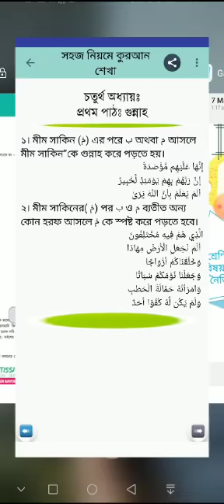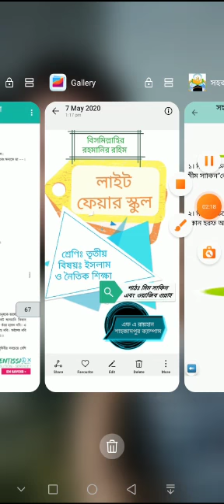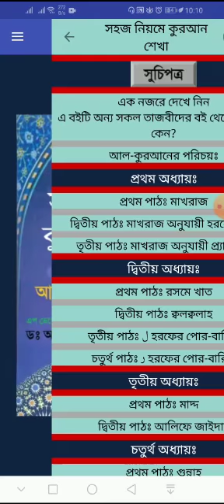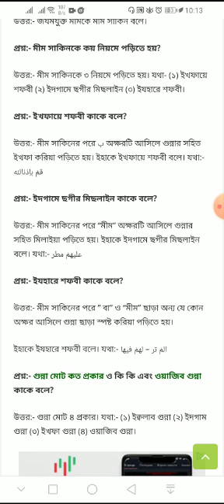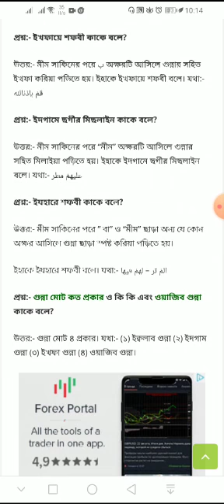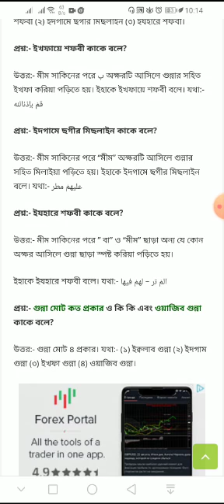Class Three I ইসলাম ও নৈতিক শিক্ষা I মিম সাকিন ও ওয়াজিব গুন্নাহ I Light Fair School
Online Class I Teacher : Raihan Uddin